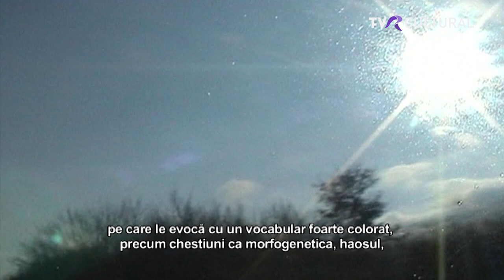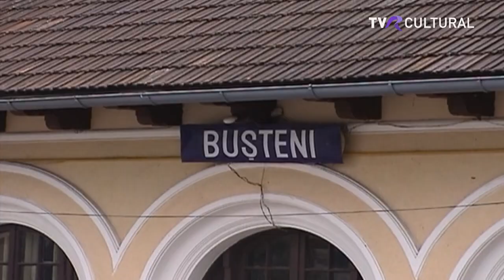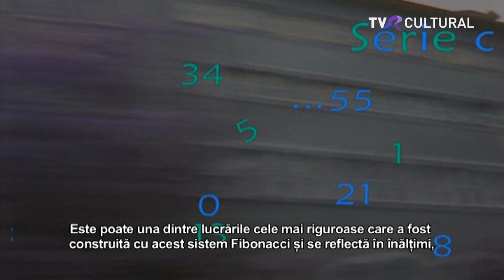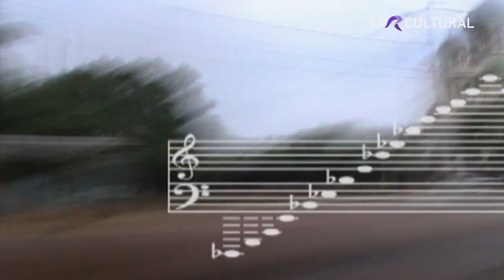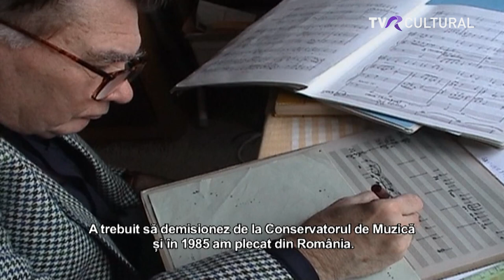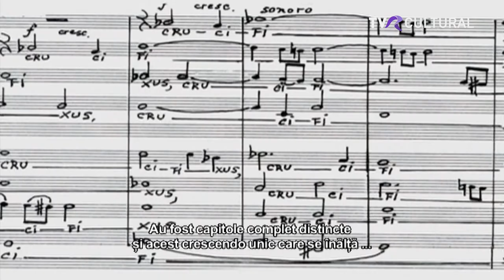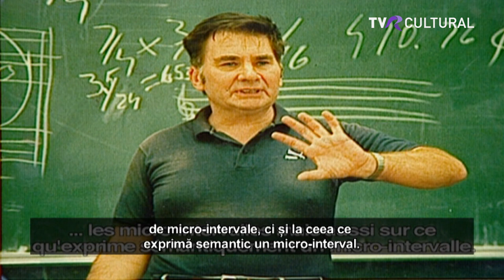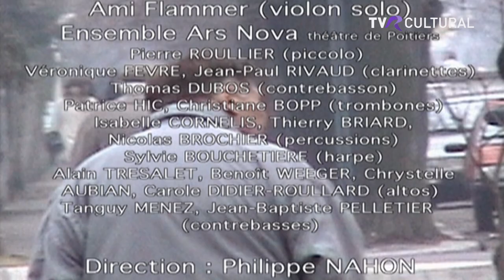FILM DOCUMENTAR I AUREL STROË - CONVORBIRI CU BERNARD CAVANNA I TVR CULTURAL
AUREL STROË - CONVORBIRI CU BERNARD CAVANNA
Un film de Bernard Cavanna și Laurence Pietrzak (2002)

Compozitorul francez Bernard Cavanna a făcut un film despre Aurel Stroe, ca un omagiu adus marelui compozitor român. Dar nu numai pentru a-l omagia, ci și pentru a spune lumii occidentale cât de valoroasă este creația componistică românească, cât de formidabilă este muzica lui Aurel Stroe, o muzică prea puțin cântată în țările vest europene. Dar filmul vorbește nu numai despre muzica lui Stroe, ci și despre extraordinara lui erudiție despre setea lui de cunoaștere, despre profunzimea pe care a dat-o creațiilor sale prin aplicarea unor teorii din fizică sau matematică pe care le-a dezvoltat în operele ce compun Orestia.
Mai mult, filmul este despre viața lui Aurel Stroe, marcată de dictatura lui Ceaușescu, marcată de suferința părinților săi, izgoniți din conacul de la Urlați, atât de drag lor. Marcat de obsesia libertății care i-a ghidat viața. De iubirea pentru munte.
Filmul este o vastă incursiune în viața și creația unuia dintre cei mai mari compozitori pe care i-a avut România.

Bernard Cavanna a filmat fără a avea intenția de a face un film. Apoi a întâlnit-o pe Laurence Pietrazk care lucrează în domeniul montaj filme și care a venit cu ideea de a face un film despre Aurel Stroe. Au plecat în România și Germania pentru a completa elementele care lipseau pentru un film. Apoi l-a prezentat unui celebru producător francez, Serge Lalou, fondatorul Casei de producție ”Les Films d’ Ici”, celebră pentru filme documentare.
Documentarul a câștigat prestigiosul premiu "Classique en images” organizat de Luvru. A fost prezentat la Festivalul filmului documentar de la Lussas, a obținut premiul SACEM și Charles Cross pentru realizarea DVD- ului. A fost proiectat în Germania, Elveția și pe marea rețea de distribuție MK2. (Raluca Brumariu)

TVR CULTURAL, 14 octombrie 2023